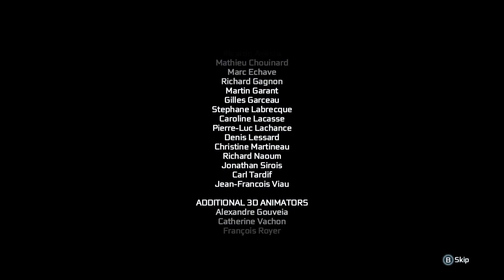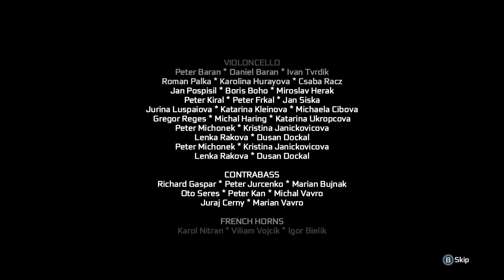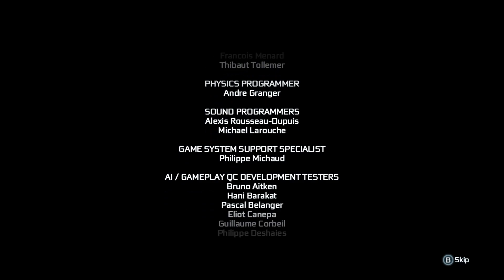Assassin's Creed III - Washington's End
Road to Valhalla - Catching up on the last 13 years of Assassin's Creed games in the lead up to and launch of Assassin's Creed Valhalla. Enjoy!

Developer: Ubisoft Montreal
Publisher: Ubisoft
Release: October 30, 2012
Genre: Action Adventure
Platforms: PlayStation 3, Xbox 360, Windows PC, MAC OSX